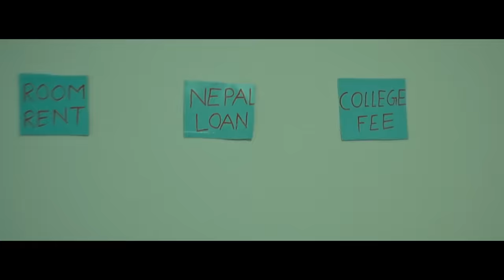Mr. D - Hatar Cha | Prod By Foeseal | Official Music Video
Mr. D - Hatar Cha Teaser

Music production - @Foeseal  (at foe'studios)
Mix and Master   - @Foeseal (at foe'studios)
Recoded by @nepsek

A video by  @TheBuddx

Colour/Edit - Sushil Ghimire [ GS3 Studio ]
Directed/Story/Writer - Mr. D
Casts - Amil Reukin , Mr. D

Project Managers- @SandipKarki10  ,  Bibeshan joshi
Location - Gravy Sports And Kebab ( ballarat ), big bazar ( ballarat )

Helping Hands - Bibeshan joshi,Nabin shrestha,Sanskriti shrestha,Sandesh Shrestha,Sushil Sharma,Sandip karki,bee sal, Sesha ghimire,Suraj dahal and ( Balarat samaj 'Australia, ballarat )

LYRICS

Pida Chha Manmaa Anuhar kaile boldaina..
Kharani Mutu Dimag pani dhostai chha..
Haraye aafai bhitra Kasaile khojdaina..
Ma afai bhagyadaar Kasailai dosh Chhaina..
Janu chha dherai tadha Pauma josh chhaina..
Hidne manchhe ladchha re Tara hidna nai man chhaina..
Ho, Ma ta thaki sake Hidda hiddai..
Haddi haru makkidai chhan Kagaj sanga bhidda bhiddai..
Bartaman ma basera Vabisyako chinta lidai..
Bhut aauchha samauchha Feri tehi Pugchhu nissasidai..
Mayako sambandhha Paisa le bigardidai..
Bigreko sambandha lai Paisa le singardai..
Chihan ta eutai tara Sabaiko nidhar vinnai..
Mero nidharma dukha Tesaile pida lidai..
Jiban ko gahirai bujhna Sabai le dhunga fale..
Ma bhane dhungai dube Panchiyechu  kinar tirai..
Jindagi lathalinga..
Hidna khojda pachharinchha..
Man aatinchha, kaile kahi..
Kahile, yesai samalinchha..
Paisako lota bhitra Sapana ko kharani chha..
Patra matra farak sabako Antya eutai katha bhitra..
K gardai chhau vannePrasna le mann attalinchha..
Kesikeu samaj sita Uchalnna ki pachhardina..
Aruko unnati ma aafno Afno mannlai tanab dinna..
Ghar chhadera paisa roje Dhongi harulai jawaf dina..

CHORUS

Gantabya khai ka ho
Sabai lai hatar chha.
Daudina khojda kheri
Samay le pachharchha.
Nasakchhu nakaarna..
Swarthako bajar ma..
Ma pani bechiyeuchhu
Malai ni hatar chha..

Kasaiko lagi ramro ..kasaiko lagi khattam ..
kasaiko lage xaina .. Mah Kasasaiko lagi hardam..
Kasailey lagayeko kasari bhulu Bachan..
dadeylo lagauneylai k taha maanko jalan..
Kaha polxa.. kaha dukhxa.. k chha yo xatima..
Sabailey xadey paxi sathy banxa aadhiraat..
Mukh vanxa hasdena..
Aatma vanxa bachdena ..
Garo hunxa saas lina..
Tara aama ra baa ko bishwas Yetikai Chadina..
Safalta ko dhoka kholna khojdai chhu chaabi ma ..
Malai maan xaina kasaiko ni Niyam ma badhina..
Malai maan xa yo sagarmatha shikharama teki ani aananda ma saas lina ..
Sansar ko niti herdai HaHA gardai hasdina..
Safa maan dekheypaxi dherai aauxan dhaak dina..
Aafulai baliyo thaney pani ekden parxa vachina..
Ma khojxu sablai haatdina..
tara swartha pura garxan ani sakxan haatai katdena..

CHORUS

Gantabya khai kaaho ….
Daudina khojda kheri
Samay le pachharchha.
Nasakchhu nakaarna..
Swarthako bajar ma..